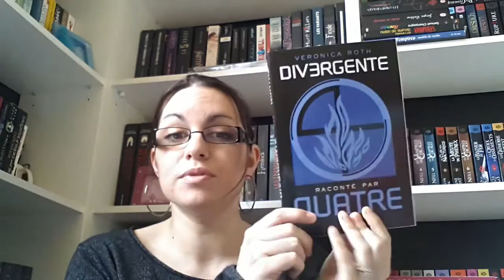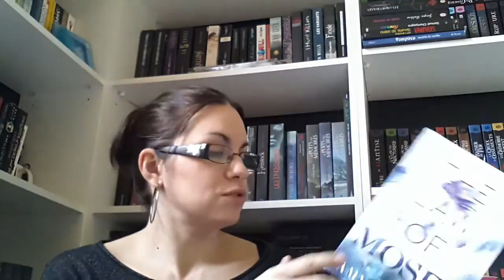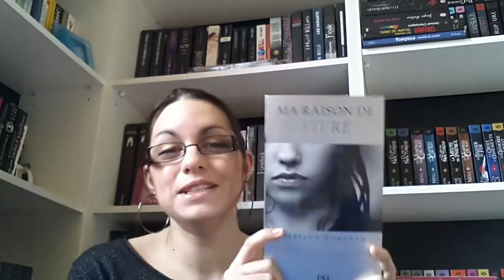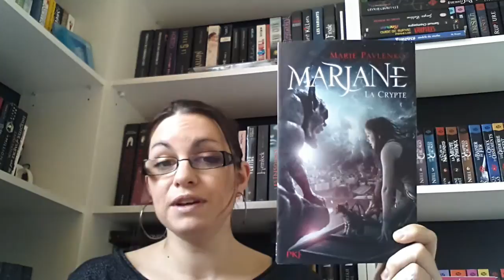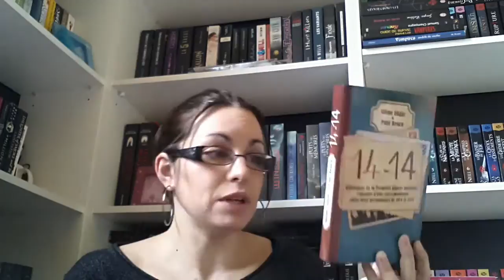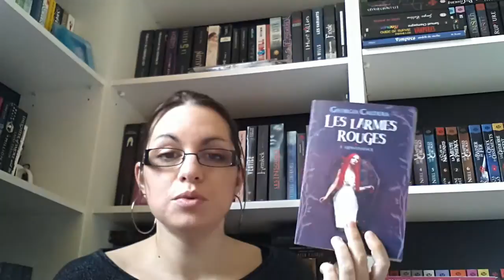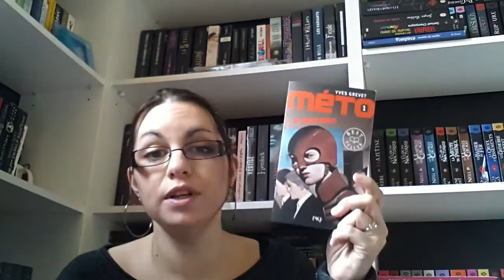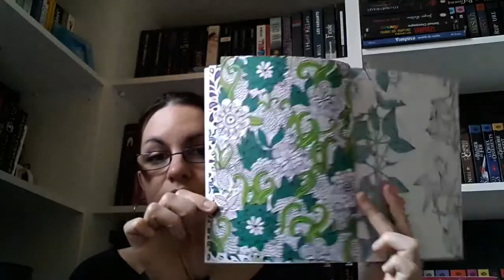Haul de Mars - Books & Coloriages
Tout ce qu'il y a de nouveau sur mes étagères pour le mois passé (et bonus, pour une fois j'ai pensé à y inclure la partie Coloriages ! Alléluia !!!)

Le concours "Divergente raconté par Quatre", ça se passe par

Mon Twitter : Similari
Mon Insta : SandrineSimi